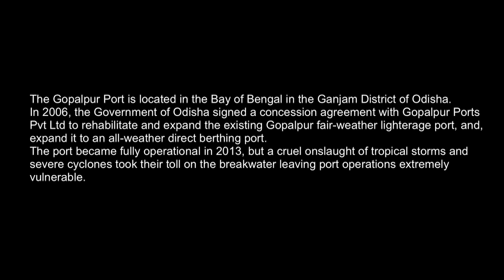Breakpoint - Gopalpur Port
The Gopalpur Port is located in the Bay of Bengal in the Ganjam District of Odisha. In 2006, the Government of Odisha signed a concession agreement with Gopalpur Ports Pvt Ltd to rehabilitate and expand the existing Gopalpur fair-weather lighterage port, and, expand it to an all-weather direct berthing port.
The port became fully operational in 2013, but a cruel onslaught of tropical storms and severe cyclones took their toll on the breakwater leaving port operations extremely vulnerable.